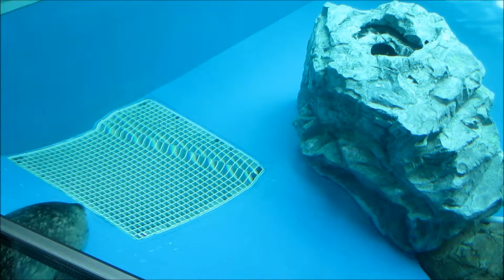アザラシショーしながわ水族館2014年